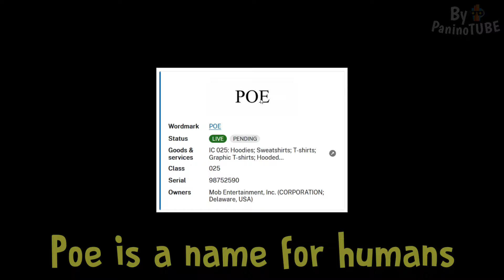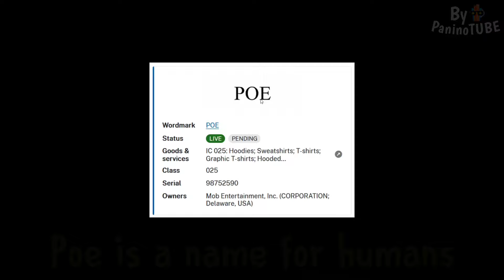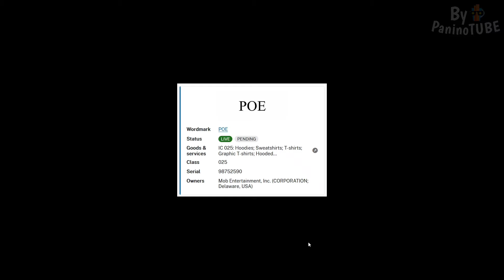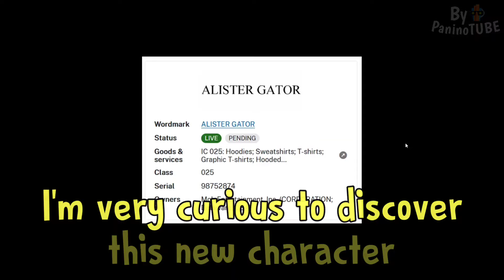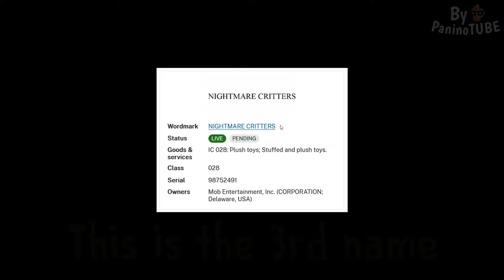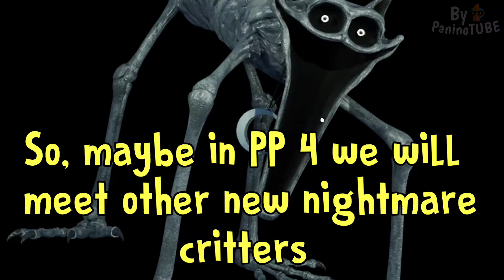Poppy Playtime Chapter 4 - NEW REAL NAME and IDENTITY of NEW MONSTER OFFICIALLY REVEALED 🤩 BIG NEWS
Today I will discover new secrets about Poppy Playtime Chapter 3 and Poppy Playtime Chapter 4 😃 New secrets and official news of Poppy Playtime 4 😃